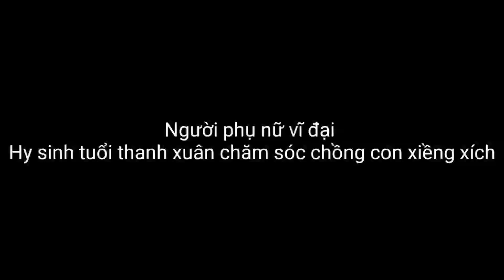40 năm Cha và Con bị xiềng xích như ở T.ù rớt nước mắt khi biết được sự thật